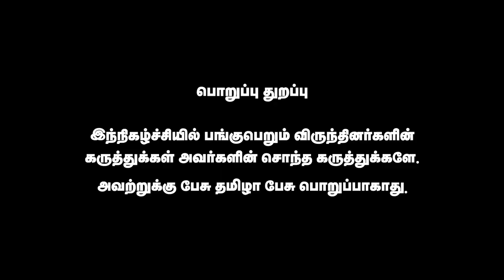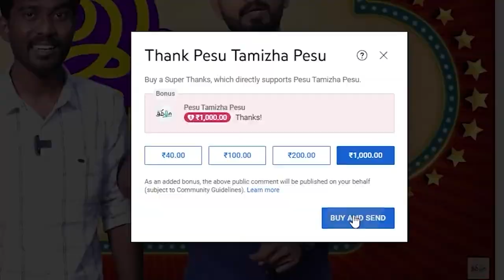பேசு தமிழா பேசு சேனலில் என் பேட்டி - 3ஆம் பாகம்